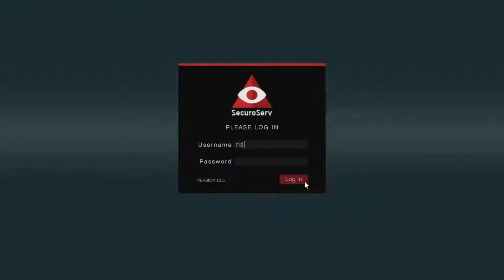Broadcasting crates for my Noob